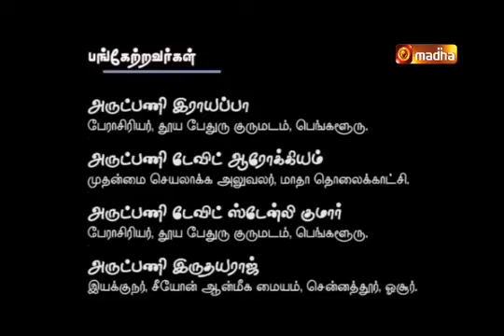வாழ்வு தரும் இறைவார்த்தை - Sunday 28 B - Reflections with Bishop Roy